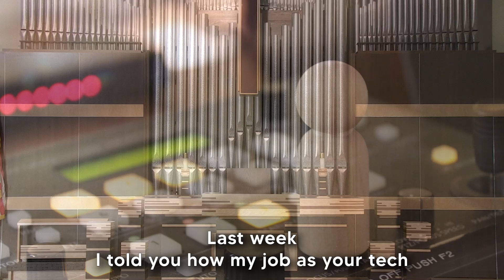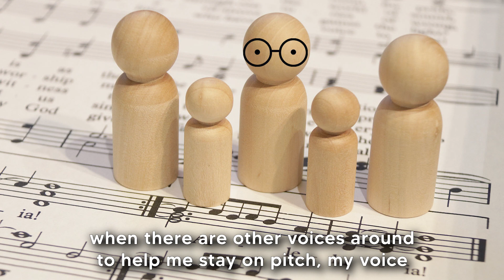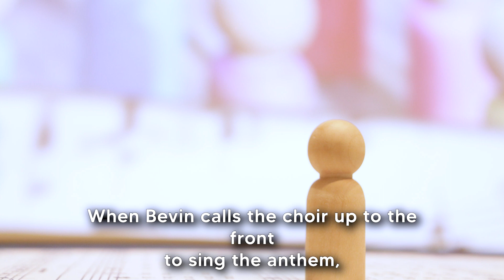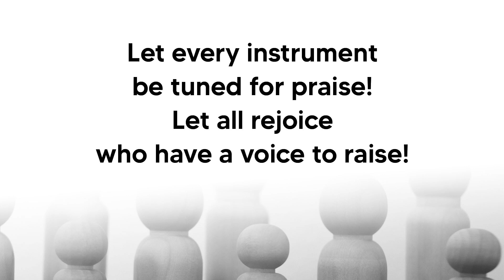I Wish I Could Sing in the Choir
sermon starter for June 18, We Are the Church